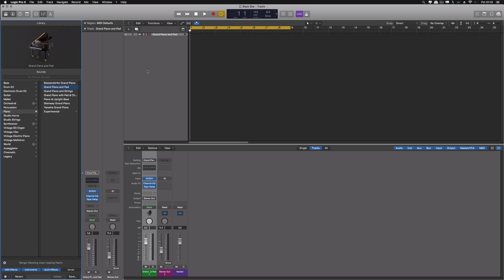Enable Patch Merging Logic Pro